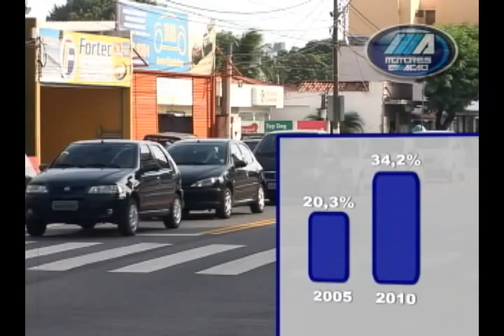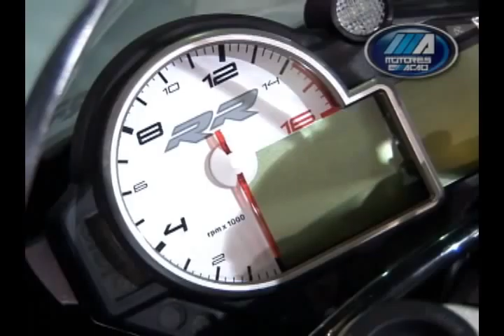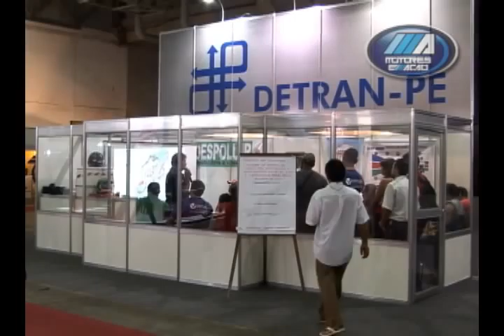Recife Duas Rodas 2012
O @motoreseacao marcou presença na edição 2012 do Salão Recife Duas Rodas. Acompanhe reportagem especial.